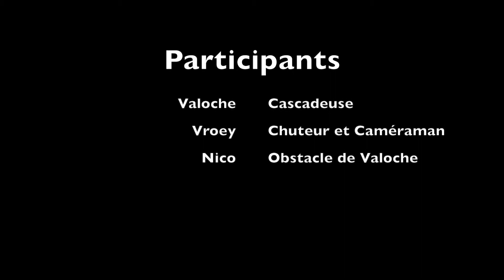Barraute fevrier 2014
Ski à Barraute février 2014!